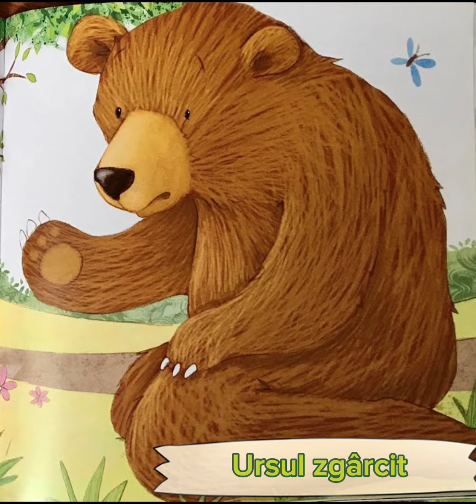,,Ursul zgârcit” povestioară cu morală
Povestioara cu morala pentru copii și părinți